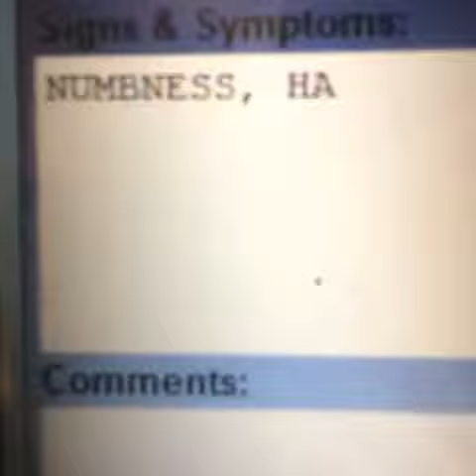✿ Vine 2014-10-04 lovers compilation IMHO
This is...why I don't workout at home. 😰

Everything sounds so sexy in a different language spanish IB: TheEdwinSanchez ♛

How to comfort your friend, w/ Isaac Brinker

Bad House Guest" part 2 of 3 w/ Jason Nash

8 months old son flexing with father

R E I N C A R N A T I O N.

Car alarm Harmony

Welcome Back 😊🎶

When all your teachers give you homework in one day.

When your parents don't unlock the car door quick enough 😢😪

5yearoldrapper "SpiderMan on my socks,iron man all on my kicks,sheets of Incredible Hulk on my bed Im a boss and Imma Rock it out til I'm 6

What Girls Are Really Asking Their Followers, When They Post A Picture..🙆💁🙋💃

I have not seen my mother in over 5 years... This was the 1st hug I gave her💗

october3rd with Rockamole

Victory Brinker now has a Vine! If you haven't already, go follow her! Her and Isaac Brinker are freaking adorable. Follow Victory Brinker !!

I want to get my haircut in a car too

Doing it for the vine

My huge new bphone and I are ready for Jessica Hansen to come visit!!! 🍌🍌🍌😝🍌🍌🍌

Don't Tell Mom: Pumpkin Carving W/ GregorR 🎃

Teachers always had to correct me..."its not 'can' i use the bathroom, its 'may' i use the bathroom" 😐 ...eat glass

Pray For: Eyes To See The Good In People, Hart That Forgives The Worst, Mind That Forgets The Bad & A Soul That Never Loses Faith In God 🙏

Wow why I trust her to drink and drive

The computers I work with are jerks

Tags:places music-dance news comedy animals sports food science-tech style family art diy